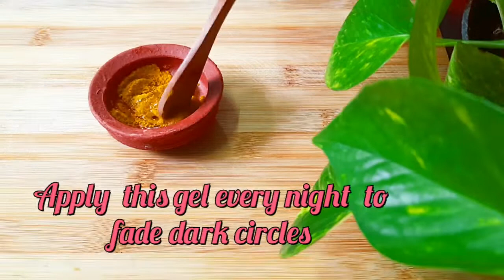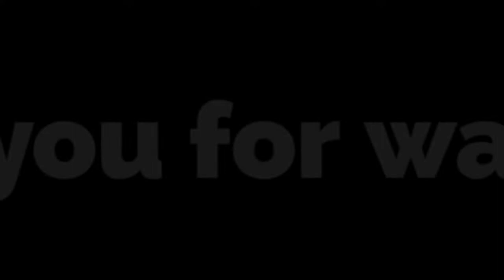I removed dark circles in one week| Turmeric eye gel